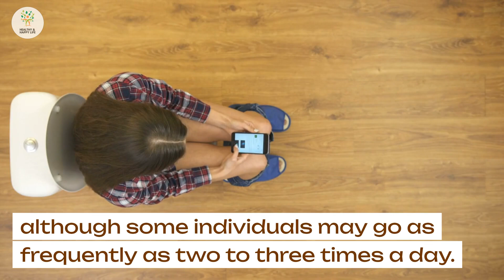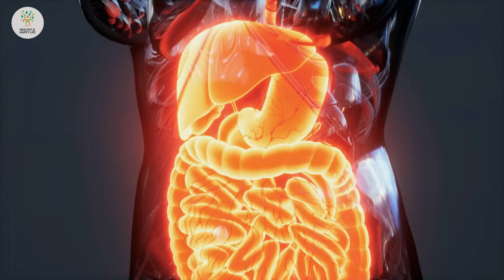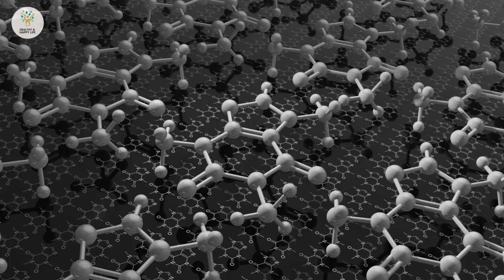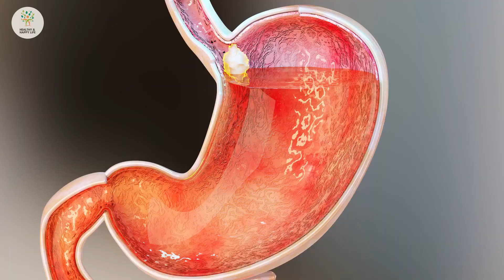Efficient Home Remedies for Constipation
Are you tired of dealing with constipation and seeking quick, natural solutions for relief? Look no further! In this video, we'll explore a range of home remedies that can help you treat and prevent constipation, ensuring your digestive health is in top shape.
🔍 What's covered in this video:
🤔 Understanding Constipation: Learn about the common causes and symptoms of constipation.
🏡 Home Remedies: Discover a variety of effective home remedies to alleviate constipation and get relief fast.
🌱 Natural Solutions: Explore how to treat constipation naturally, without relying on medications.
💪 Permanent Relief: Get tips on how to prevent constipation from becoming a recurring issue.
💊 Medication for Constipation: Understand the options available for constipation relief through medications.
🏡 Constipation Home Remedies for Kids: Learn about child-friendly remedies to help your little ones when they're constipated.
🌿 Herbal Remedies: Explore herbal solutions that can aid digestion and provide constipation relief.
🍏 Dietary Tips: Discover how dietary changes can play a crucial role in maintaining a healthy digestive system.
🩺 Symptom Management: Get advice on managing constipation symptoms and staying comfortable.
⏰ Quick Relief: Learn how to get rid of constipation immediately with effective methods.
Say goodbye to the discomfort of constipation and embrace a healthier, more regular digestive system. Whether you're looking for fast relief or long-term solutions, this video offers a wealth of information to keep your gut happy.

Join us as we embark on a transformative journey through the realm of health, wellness, and improved living. Our dedicated platform is designed to provide you with insights, motivation, and practical tips to empower your pursuit of holistic well-being.

🏋️‍♂️ Elevate Your Fitness: Dive into workout motivation and discover effective ways to kickstart your fitness journey. From heart-healthy foods that nourish your body to understanding insulin resistance and exploring the dynamic world of keto, we've got the keys to a fitter you.

💪 Empower Your Health: At the heart of our content lies a passion for health and wellness. Uncover the essential strategies to prevent diabetes, cultivate a fit life, and embrace healthy habits that resonate with your unique lifestyle.

💆‍♀️ Stress Less, Live More: Learn how to reduce stress and unlock the secrets to a longer, more fulfilling life. Our live longer tips offer actionable insights to help you make positive choices for optimal well-being.

🍽️ Nourish Your Body: Curious about what fuels a day of vitality? Join us in exploring "What I Eat in a Day," where we delve into heart health, gut health, and the foundations of healthy aging through mindful nutrition.

🌼 Mind-Body Harmony: Discover the profound connection between health and happiness. Our guidance on heart health, gut health, and self-care habits paves the way for a harmonious life, while intermittent fasting offers an approach to enhance your well-being.

Whether you're seeking ways to be happy, understanding the intricacies of healthy aging, or developing self-care rituals, Healthy & Happy Life channel is here to guide you every step of the way.